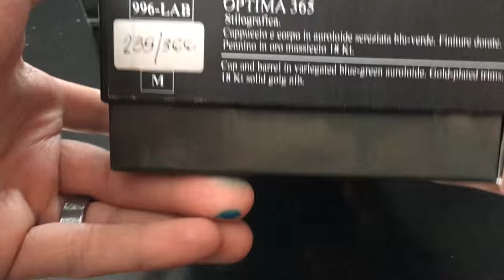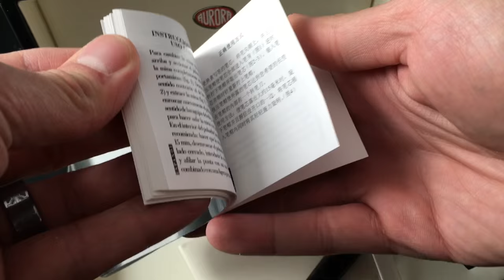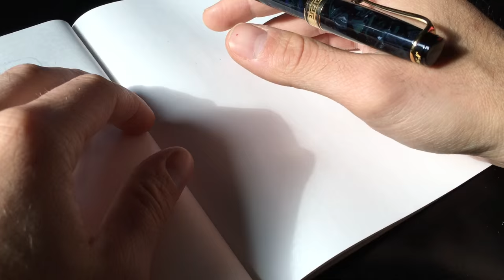Aurora Optima 365 Abissi Limited Edition Fountain Pen Review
Take an in-depth look at this mysterious and beautiful fountain pen from Italian pen-maker Aurroa. The Optima 365 collection is a limited edition of 365 pieces worldwide. The Abissi is made of an auroloide acrylic-like material that has a shimmering blue chatoyance and green marble swirls that are hard to detect indoors. Once direct light is shined on the pen, one can note all these distinct colors and intricacies of the materials. Watch our video to get an up-close view of this sweet pen.